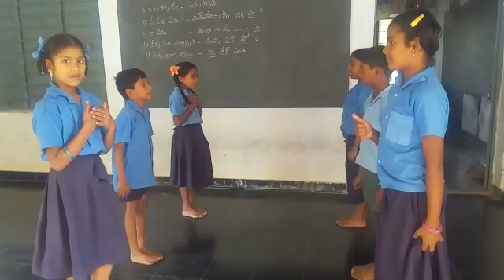MPPS Kammapalli of MPet